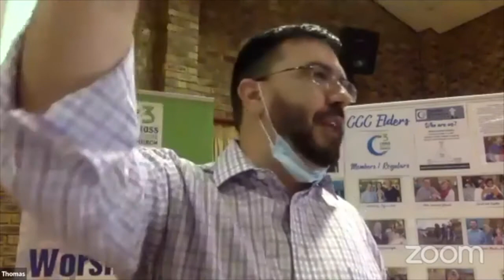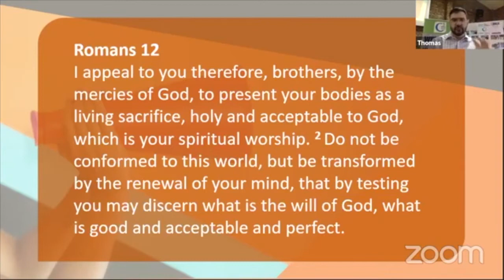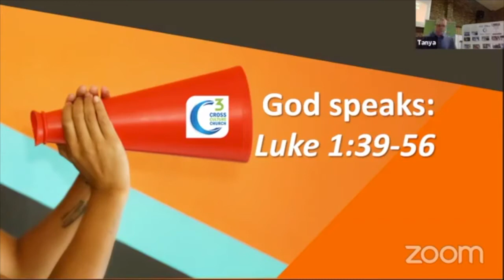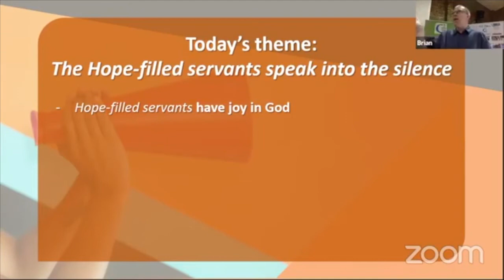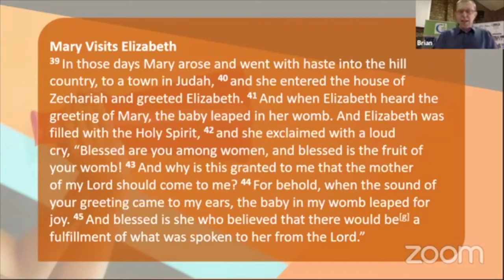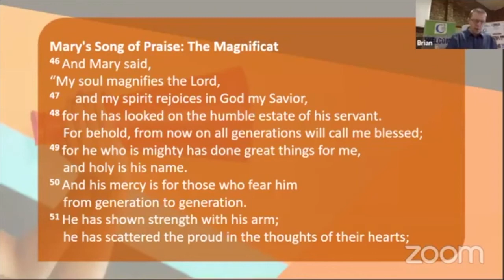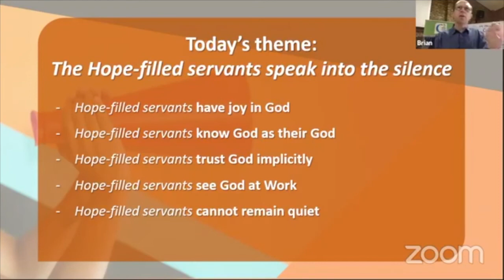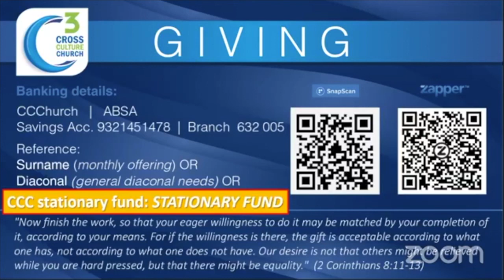The Hope-filled servants speak into the silence | Luke 1:39-56 (Worship)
Theme: The Hope-filled servants speak into the silence

The Hope-filled ones have joy in God
The Hope-filled ones know God as their God
The Hope-filled ones trust God implicitly
The Hope-filled ones see God at Work
The Hope-filled servant cannot remain silent